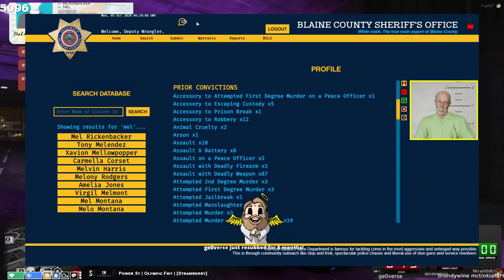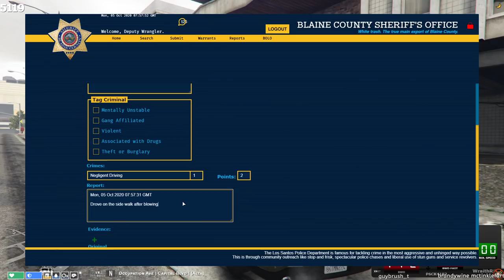10/04/2020 | NoPixel | WRANGLER - FAILED GUN STING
VOD was deleted due to a random in Harry potter RP earlier saying a "Gamer word".

0:00 - Start
Mel takes Wrangler to the Border Patrol - 13:07
Mel runs some people over - 21:45
Chatting w/ some rent-a-cops - 31:24
Taking a report of a stabbing - 32:12
Gotcha arrest on stabber - 38:49
Talking to the Border Patrol - 1:04:19
Chatting w/ some women in a alley - 1:05:25
Surveillance on the Border Patrol - 1:09:39
Talking to Jimmy Deany about Border Patrol - 1:12:42
Going UC as Strawberry - 1:18:38
Chatting w/ Jimmy & Deadeye - 1:22:42
Going UC at the Border - 1:28:42
Pulling over a speeding biker - 2:15:34
Smack talking Sia Carter 2:18:21
Old man hammers cop car & collapse  - 2:22:00
Felony stop & chase on shots fired ping - 2:26:56
Trying to arrest ESB & shootout - 2:39:53
Taking a repot from the Lunatics - 2:59:00
Talking to Svenson about a IA complaint - 3:03:15
Old Witch gives Wrangler a spell - 3:16:30
Traffic stop on Barbie - 3:23:06
Talking to a asshole about parking - 3:27:10
Joyrider at Integrity - 3:37:35
Forced drug trafficker turns himself in - 4:07:28
Offering the drug trafficker a informant job - 4:26:35
Chilling at Grove Gas Station - 4:39:33
Meeting w/ Gas Station owner - 4:46:40
Mike Mayo speeding - 5:07:00
Mayo in a stolen car - 3:16:39
Offering Mayo a sting deal - 5:21:18
Fucking up gun sting & breaking his monitor - 5:35:20